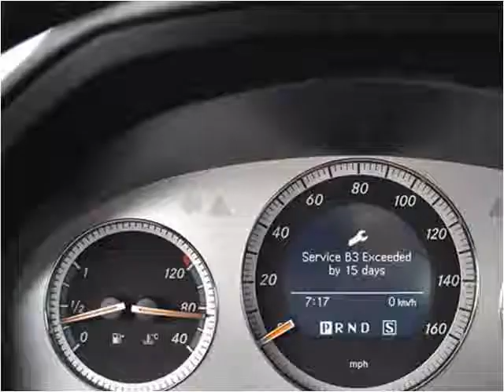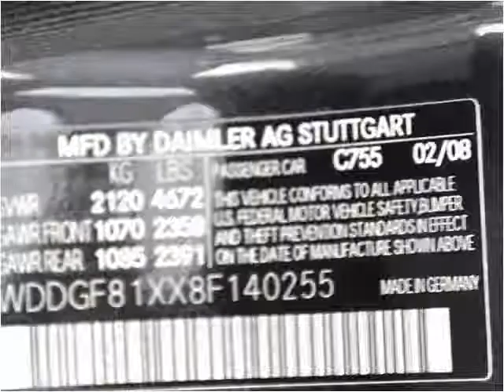2008 Mercedes-Benz C-Class Used Cars Lake Worth FL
This 2008 Mercedes-Benz C-Class is available from Off Lease Only .